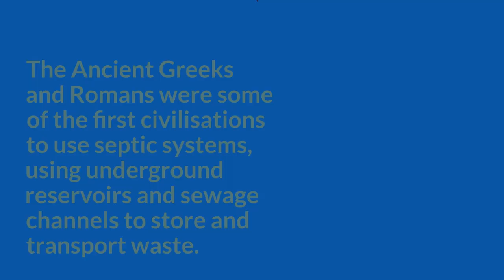The Fine and Interesting History of the Noble Septic Tank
Septic tanks have been around for thousands of years and have a rich history. The Ancient Greeks and Romans were some of the first civilisations to use septic systems, using underground reservoirs and sewage channels to store and transport waste. However, after the fall of the Roman Empire, sewage systems became less sophisticated and cities and towns used cesspools and privies which led to the spread of disease. It wasn't until the Industrial Revolution in the late 19th and early 20th centuries, that modern sewage systems and septic tanks were developed in response to the urbanisation of society and the need to improve sanitation. Nowadays, septic tanks are still widely used, particularly in rural and off-grid communities, and come in various sizes and types such as concrete, fibreglass, and plastic and some systems have extra features like filters or alarms to enhance performance and simplify maintenance.